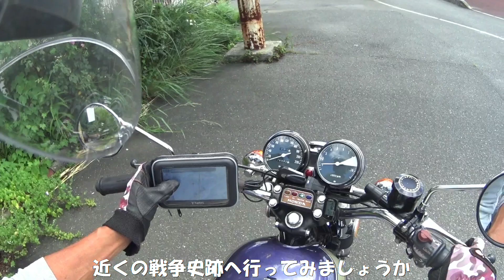CBナナハンで行く朝倉郡 大刀洗平和祈念館の震電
ローカルNEWSで、大刀洗に震電の実物大模型があるって知りました。これは行ってみないとダメっしょ。